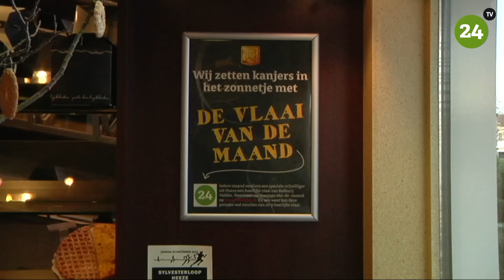Vlaai van de maand september naar SVJL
Op 2 september 2016 kregen de kanjers van Stichting Vakantie Jeugdwerk Leende uit handen van Bakkerij Vedder de vlaai van de maand.